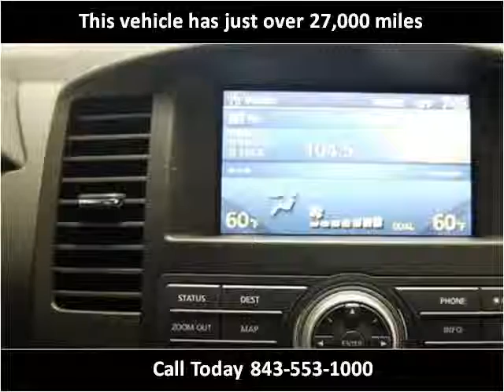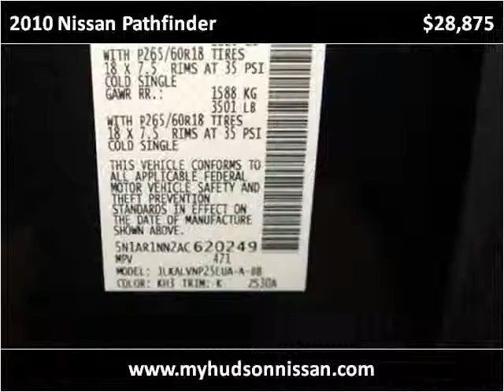2010 Nissan Pathfinder Used Cars Charleston SC